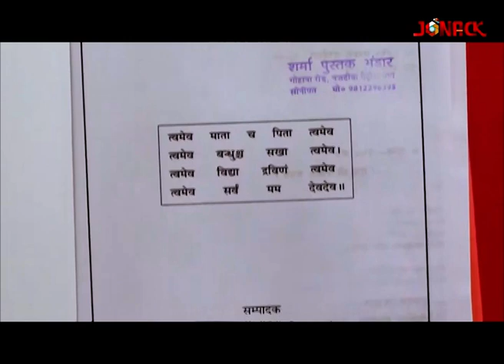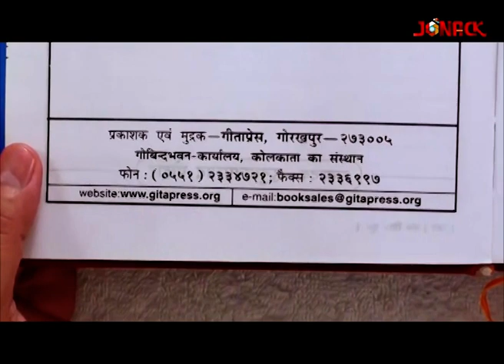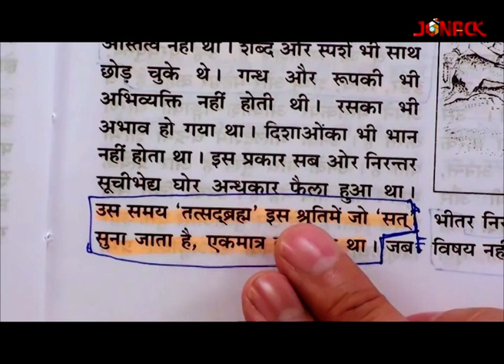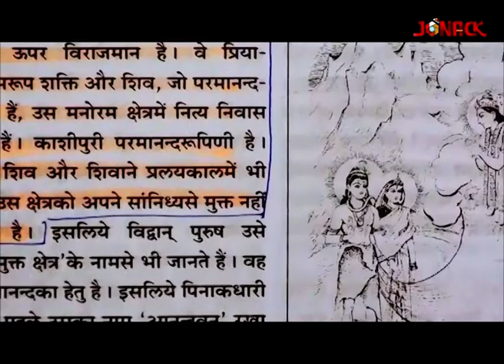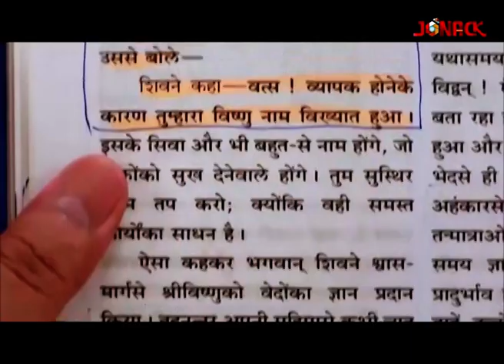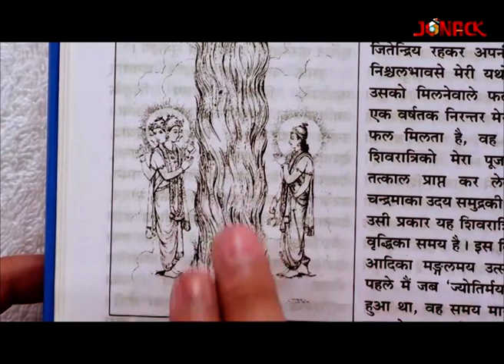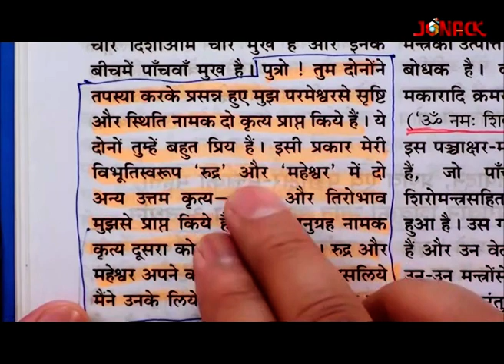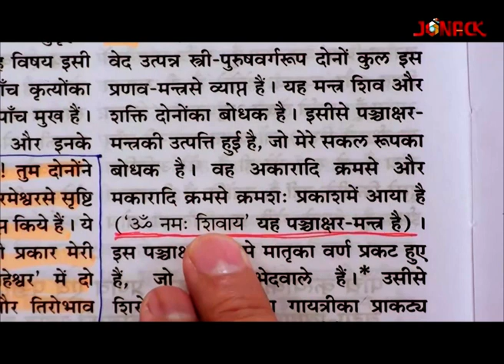Amrit Prabashan || EP - 68 || Jonack